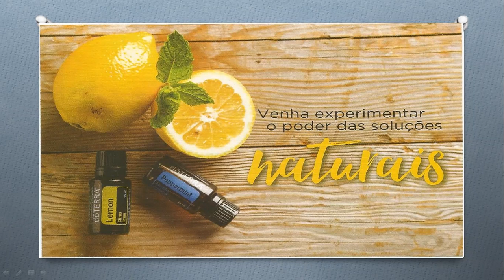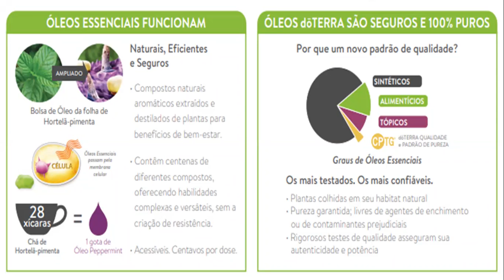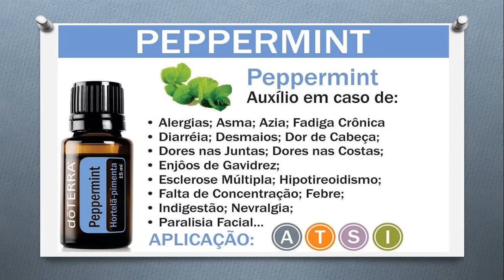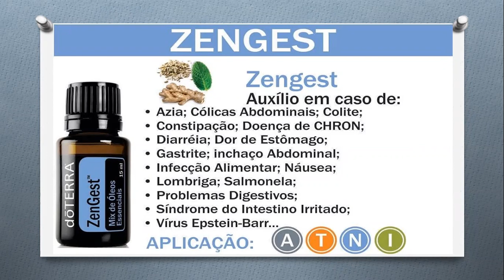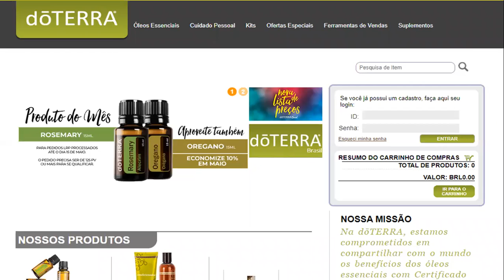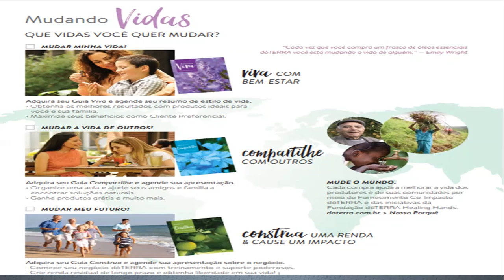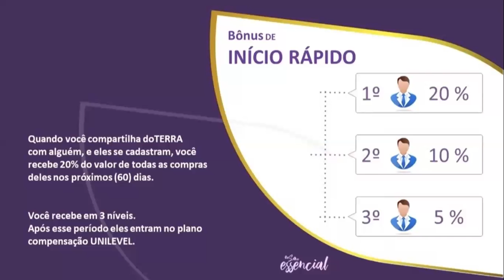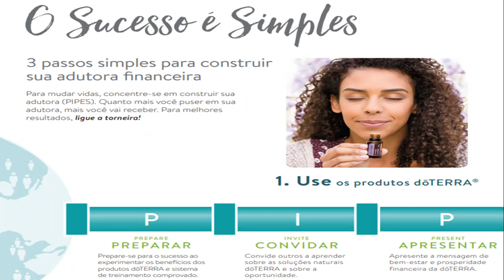Classe doTERRA 30/06/20